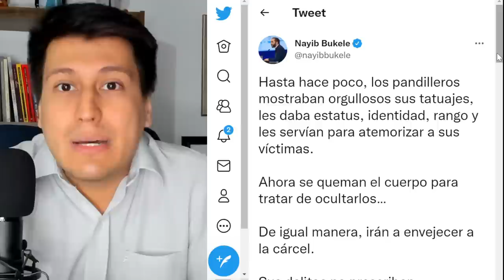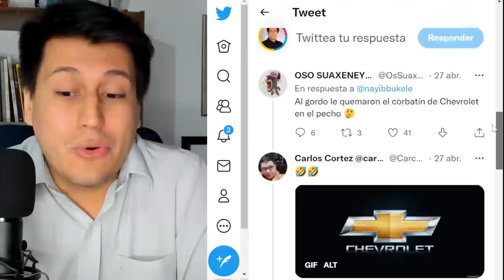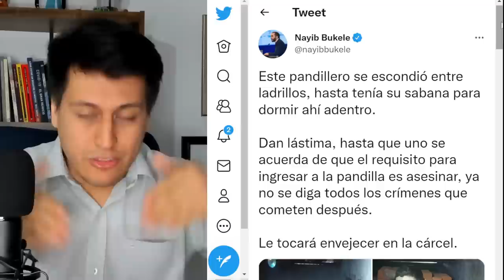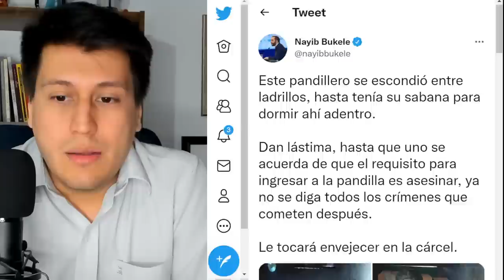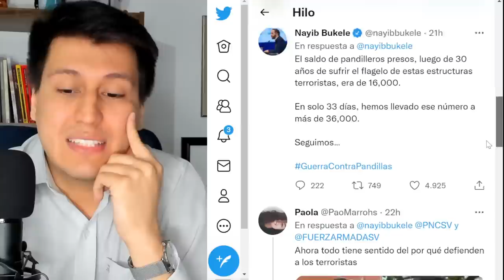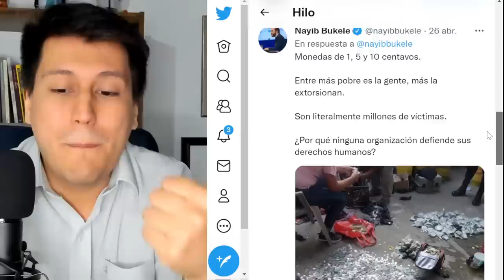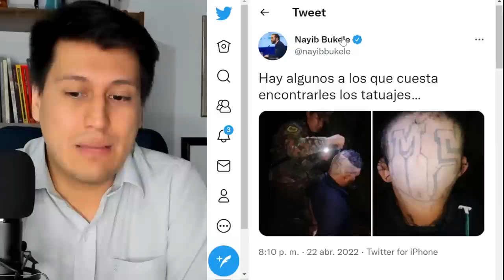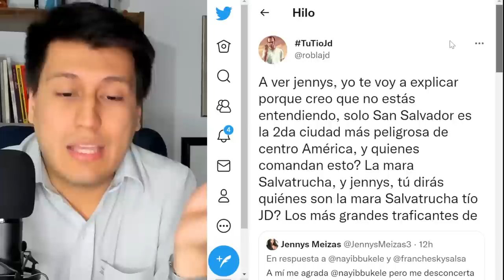NAYIB BUKELE el MEJOR PRESIDENTE del mundo!